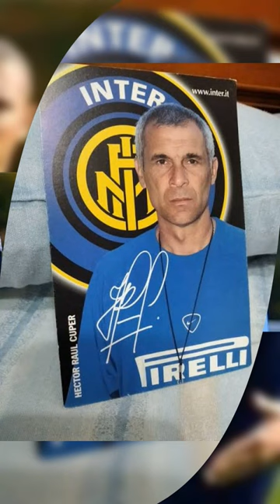HECTOR RAUL CUPER SPESIALIS RUNER UP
Chanel ini dibuat untuk memberikan informasi tentang bola khususnya Inter milan.
baik tentang isu transfer pemain, hasil pertandingan, maupun informasi lainnya tentang inter milan.